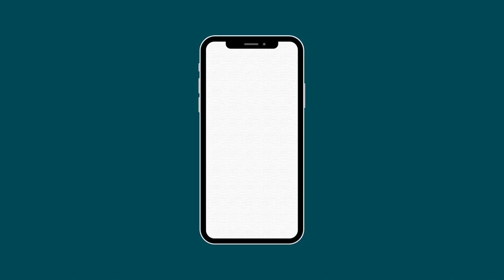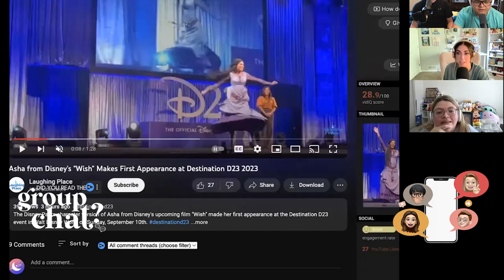036. Destination Deet Deet | Did You Read the Group Chat?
Psst, did you read the group chat? Everyone is up and arms about the new Destination D23 updates, see what your besties think of all the updates: from Test Track, to the Disney Adventure, to the Country Bears!